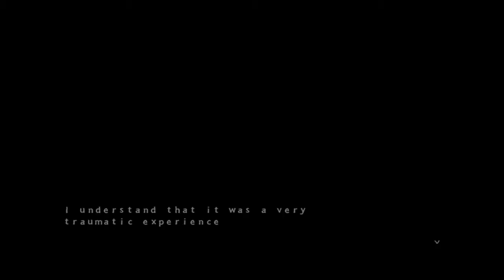Five Nights At Candys 3 Gameplay